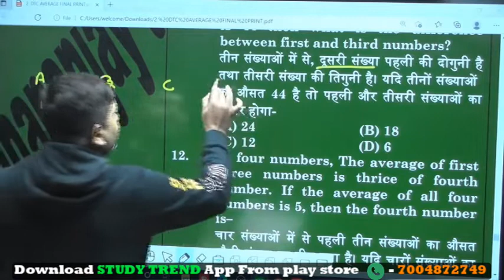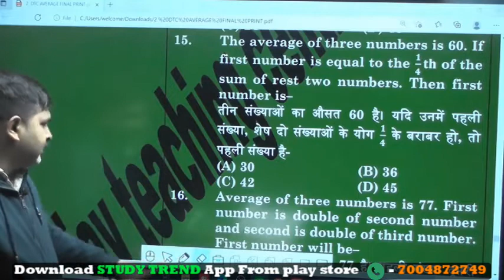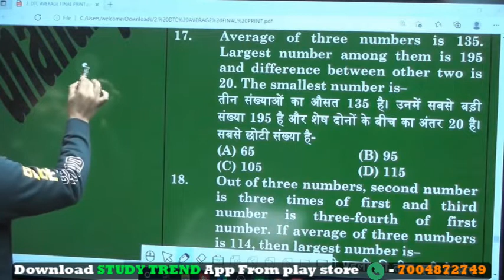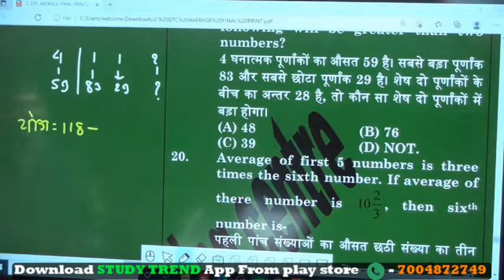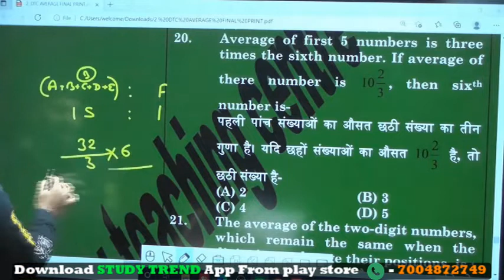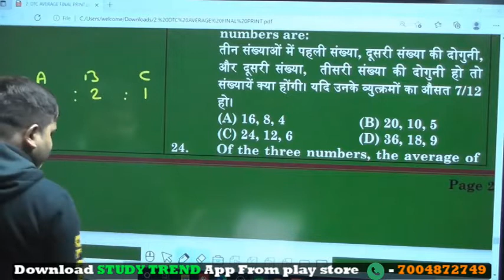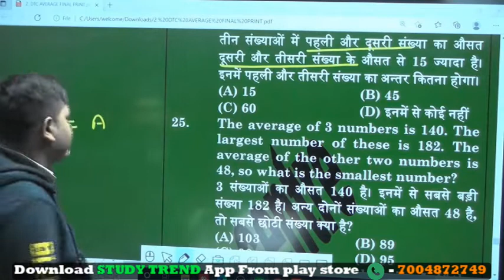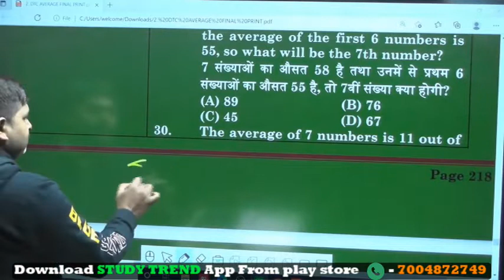Math Foundation Daily At 8AM | Average Lecture - 12 By Dhananjay Sir | Study Trend App